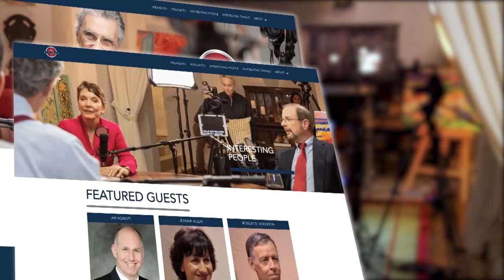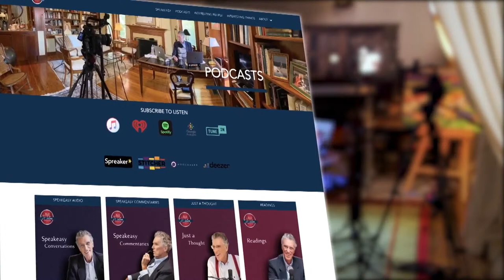Jerome Corsi on The Bill Walton Show